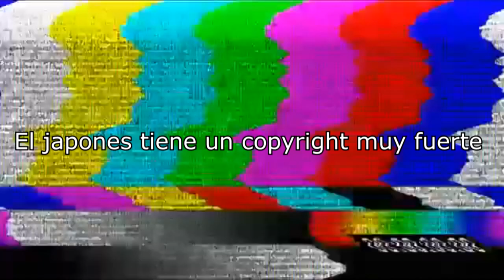Entreguen sus corazones